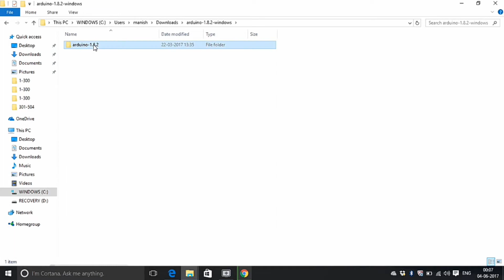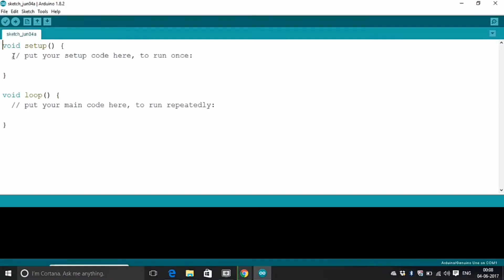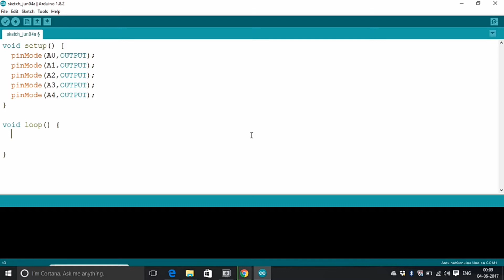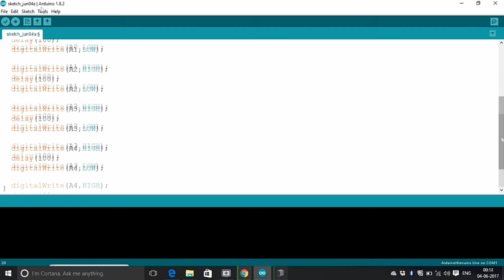1--Arduino Tutorial Hindi / Urdu (English Subtitles) -- LED Pattern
This is my first tutorial of this series, Codes are available on the link

your little contribute is very valuable for me

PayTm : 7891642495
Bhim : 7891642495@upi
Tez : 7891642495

Arduino TutorialBurayı
Arduino - Tutorials
Built-In Examples Built-In ...
Project Hub
Examples From Libraries
Foundations
Tutorial 01 For Arduino: Getting Acquainted With Arduino - Youtube
Arduino Tutorial
Arduino Data Types
Arduino Board Description
Arduino Dc Motor
Pdf Version
Arduino Tutorial - Learn Electronics And Microcontrollers Using ...
Arduino 5 Minute Tutorials: Lesson 2 - Basic Code &Amp; Blink Led ...
Arduino 5 Minute Tutorials: Lesson 1 - Software - Robotshop Blog
The Absolute Beginner`S Guide To Arduino | Forefront.Io
Learn Arduino - Adafruit Learning System
Tutorial 03: Arduino Code &Amp; Syntax Overview - Programming ...
Arduino | Tutorials -
Arduino Tutorial Pdf
Arduino Tutorial For Beginners
Arduino Code Examples
Arduino Program Örnekleri
Arduino Code List
Arduino Code Simulator
Arduino Sketch Download
Arduino Sketch Indir Rosserial_Arduino/Tutorials/Arduino Ide Setup - Ros Wiki
How To Use An Lcd Display - Arduino Tutorial: 5 Steps (With Pictures)
Progetti E Tutorial - Progetti Arduino
Dfrduino Beginner Kit For Arduino V3 Sku:Dfr0100 - Dfrobot ...
Robotics With The Board Of Education Shield For Arduino | Learn ...
Teensyduino Tutorial #1: Software Setup For Teensy On Arduino Ide
Github - Sciguy14/Arduino-Tutorial-Series: These Are The Supporting ...
Nextion Arduino Tutorial Without Nextion Library : Itead Studio
Arduino Uno Tutorial 1 - Flashing Led - Hobbytronics
Arduino Tutorial Kit - Elektor
Arduino Tutorial Pdf
Arduino Code Examples
Arduino Program Örnekleri
Arduino Code List
Arduino Code Simulator
Arduino Sketch Download
Arduino Sketch Indir
Arduino Tutorial

ArduinoBurayı
Arduino - Home
Software
Arduino Store
Arduino - Create
Arduino Forum
Arduino Ile Ilgili Görseller
Arduino - Software
Arduino Satışı - Türkiye Distribütörü -
Arduino - Vikipedi
Arduino - Wikipedia
What Is An Arduino? -
Arduino Uno - R3 - Dev-11021 - Sparkfun Electronics
Arduino - Ekşi Sözlük
Arduino Türkiye
Arduino Programı
Arduino Robotistan
Arduino Satın Al
Arduino Ne Işe Yarar
Arduino Nedir
Arduino N11
Arduino Fiyat
Arduino Eğitim Seti Free Online Arduino Class - Instructables
Github - Arduino/Arduino: Open-Source Electronics Prototyping ...
Github - Esp8266/Arduino: Esp8266 Core For Arduino
Pololu - Arduino Uno R3
Arduino - Visual Studio Marketplace
Arduino Ide For Visual Studio - Visual Studio Marketplace
Arduino - Reddit
Arduino | Jaycar Electronics
Arduino Stack Exchange
Arduino In Australia - Express Delivery Australia Wide
Arduino Programı
Arduino Robotistan
Arduino Satın Al
Arduino Nedir
Arduino N11
Arduino Fiyat
Arduino Eğitim Seti

Learn arduino in hindi
Arduino tutorial in hindi
Arduino tutorial series in hindi
Hindi mein arduino seekho
Arduino programming in hindi
How to program arduino in hindi
How to make arduino project in hindi
Microcontroller programming in hindi

Electronics Tutorial in hindi
Electronics tutorial India
Physics tutorial in hindi
Learn programming in hindi
Learn coding in hindi

Learn arduino in urdu
Arduino tutorial in urdu
Arduino tutorial series in urdu
Urdu mein arduino seekho
Arduino programming in urdu
How to program arduino in urdu
How to make arduino project in urdu
Microcontroller programming in urdu

Electronics Tutorial in urdu
Electronics tutorial pakistan
Physics tutorial in urdu
Learn programming in urdu
Learn coding in Urdu